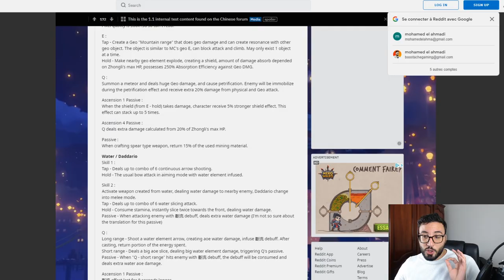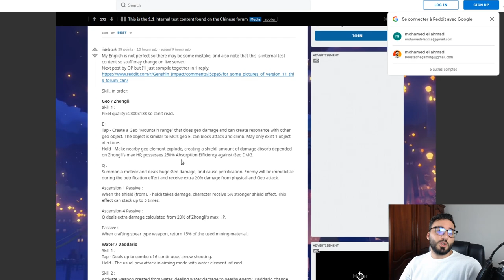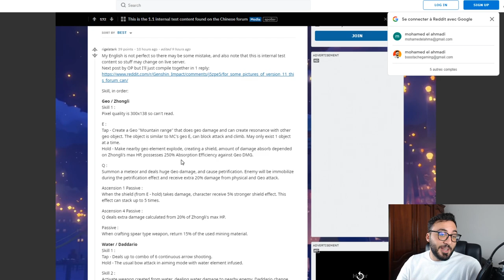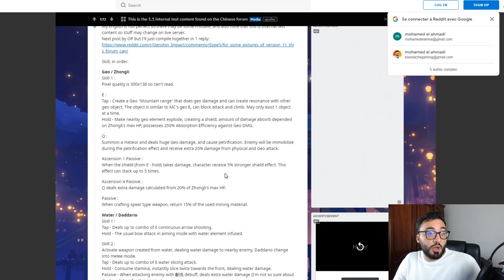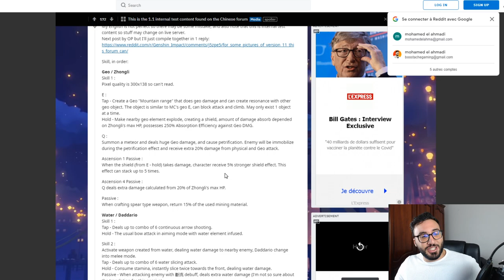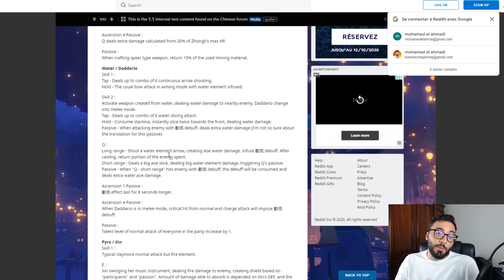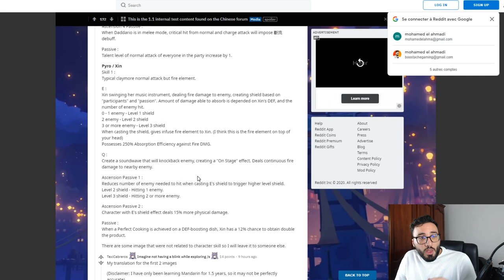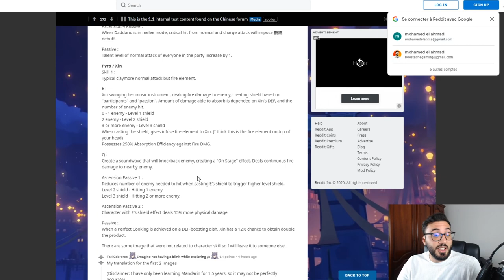COMPLETEMENT CHEAT !!! LES SKILLS DE ZHONGLI ET CHILDE QUI ARRIVENT SUR GENSHIN IMPACT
genshin impact